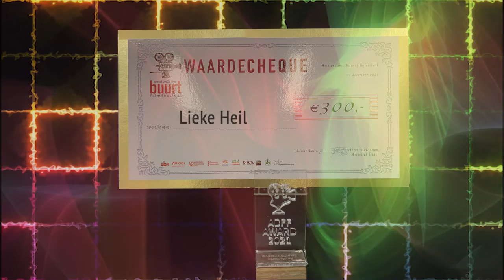ABFF-2021 AWARD- Beste documentaire/ Lieke Heil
Rita in quarantaine// Documentaire// 26’:59’’// Lieke Heil.
Deze documentaire toont op intieme maar ook luchtige wijze hoe de woongroep waarin de filmmaker leefde de coronacrisis doorstond: wat aanvankelijk aanvoelde als een onderbreking van de dagelijkse sleur blijkt gaandeweg grote gevolgen te hebben op het dagelijks leven. Een herkenbaar beeld voor veel jongeren en een uniek kijkje in een jonge woongroep in Amsterdam Noord.